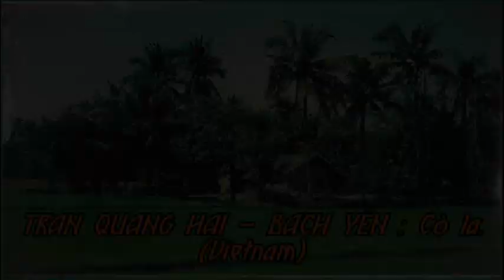TRAN QUANG HAI - BACH YÊN. Cò la. (Vietnam)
TRAN QUANG HAI - BACH YÊN. Cò la.
(Vietnam)